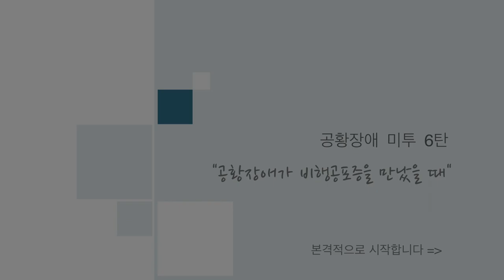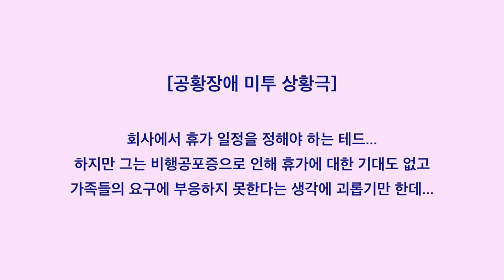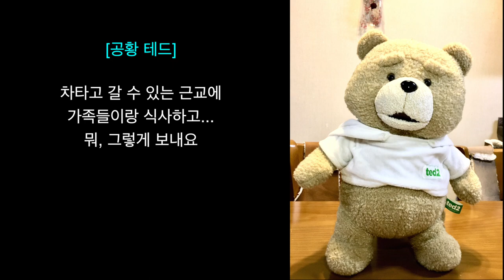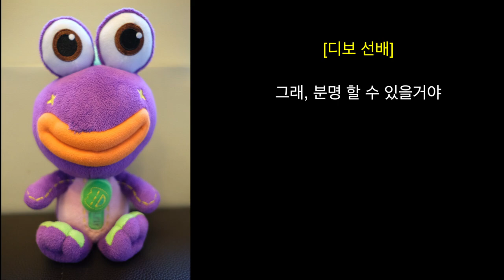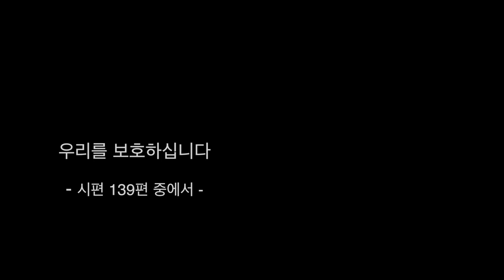[비행공포증]달리는 비행기를 멈추게 했던 사연 - 공황장애가 비행공포증을 만났을 때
혹시 여러분들 주변에 공황장애를 갖고 계신 분이 계시지는 않나요?
아니면, 혹시 여러분이 공황장애를 갖고 계시지는 않나요?
그런 분들을 위한 영상이 지금 시작됩니다.

비행기를 못 타시는 분! 비행기를 탈 때마다 불안해 하시는 분!

사회가 발전하고 세계가 가까워지면서 이웃 국가를 여행하는 일이 잦아졌지요. 이제는 SNS를 통해 지인들이 외국에 다녀온 사진을 흔하게 볼 수 있고, 그 사진을 본 뒤에 우리도 다음에 저기 가보자 할 정도로 비행기를 타고 외국을 여행하는 것은 어렵지 않은 일이 되었지요.
하지만 한 편으론 비행기를 타는 일에 대해 어렵다고 말하는 사람들도 많아지고 있다고 합니다. 흔히 비행공포증이라고 말하는 증상이지요.

연구 자료를 보면, 비행공포증은 우리의 생각보다 훨씬 더 흔하게 나타나는 증상이라고 합니다. 성인의 약 10%정도가 경험을 한다고 하니까요. 실제로 제 주변에도 비행 공포증이 있다고 말씀하시는 분들이 많이 계시더라고요. 어떤 연구에 따르면 미국 성인의 경우는 약 2,500만명 정도가 이 비행공포증을 갖고 있고, 이들 중 20%는 그 증상이 더욱 심해서 약물을 사용해서 이 증상을 진정시킨다고 합니다.

오늘 그런 비행에 대한 부담을 갖고 계신 분들을 위한 영상이 준비되었습니다.

좋아요는 의리! 댓글은 사랑! 공유는 맘대로!”

현재 진행되고 있는 공황장애 관련 콘텐츠의 내용들은 아래와 같습니다. 여러분 모두 행복하세요~

-- 공황장애 미투 영상 주제 --

주변에 공황장애를 겪고 있는 사람이 있다면
방법은 나도 알고 있어요
공황장애는 믿음이 없어서 걸리는 병인가요?
공황장애가 광장공포증(폐소공포증)을 만났을 때
공황장애가 건강염려증(범불안장애)을 만났을 때
공황장애가 비행공포증을 만났을 때
공황장애 죽음에 대한 공포를 만났을 때
공황장애가 대인기피증을 만났을 때
당신은 혼자가 아니다
나는 매일 주님의 치료를 경험한다.

안녕하세요? 사람들에게 도움이되는 미디어 콘텐츠와 플랫폼에 대해서 연구하고 적용하고 있는 목사 스트레인지입니다.

10차례에 걸쳐 [공황장애 미투]라는 시리즈를 가지고 여러분과 함께 이야기를 나누고 있습니다니다. 혹시 지난 시간 나눈 이야기를 아직 보지 못하셨다면, 이 영상이 마친 뒤에 아래 링크를 클릭해주세요~

* 공황장애 미투 5탄 - 공황장애가 건강염려증(범불안장애)을 만났을 때